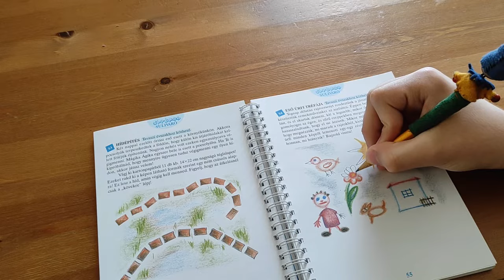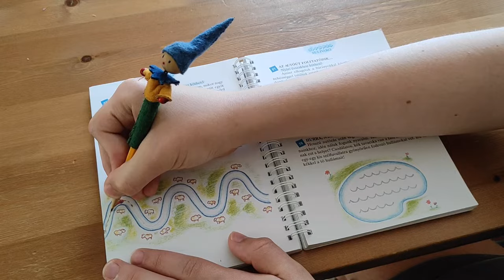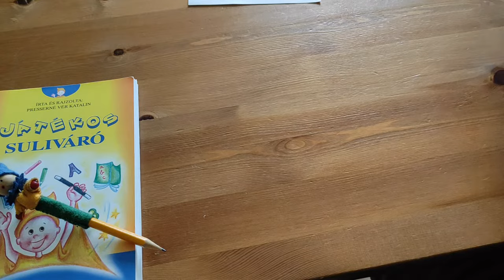Ceruzakariás kalandjai - íráselőkészítés óvodásoknak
Iskolába lépés előtt rendkívül fontos az íráskészség fejlesztése, ami
játékkal, mesével még motiváltabbá teheti a gyerekeket.

00:00 Szülők köszöntése, előkészületek a játékhoz
01:21 Ceruzakariás színre lép
02:20 Eső úrfi tréfája
04:18 Autós manőver
04:37 Rajzolj az ujjaddal!
06:36 Képalkotás (rajzolás) a gyakorolt formákkal